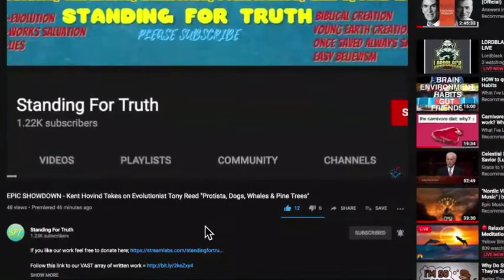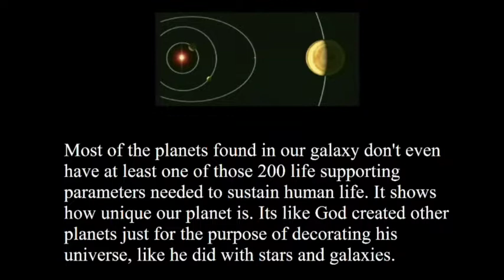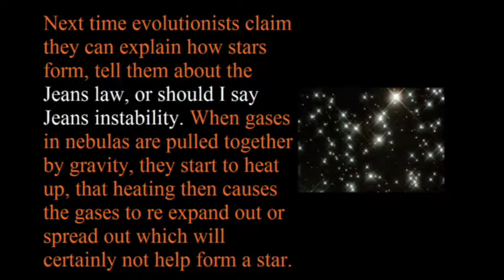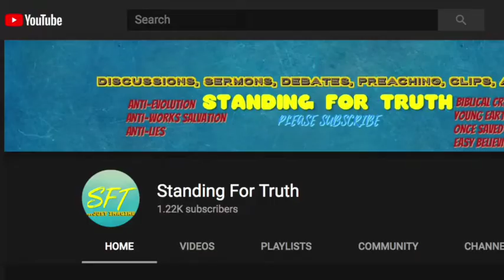Jeremy Presents: Jeans Law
*Darwinian Gradualism becomes punctuated equilibrium when they need it too and Darwin's slow natural processes which do not make leaps, became Saltationism. (complete contradiction).
* Functionless organs become functional organs deemed leftover vestigial organs.
 • A Singular Evolutionary tree root became a 3 tier domain tree root = Bacteria, Achaea, Eukarya.
        *Deep time phylogeny failed to genetics and became a bottleneck rescue device for low genetic diversity.
*Abiogenesis became Panspermia theory became the Fermi Paradox.
What you have read is just a small sample of pure desperation on their part. Falsification after falsification gets rescued by getting renamed time and time again everywhere you look.